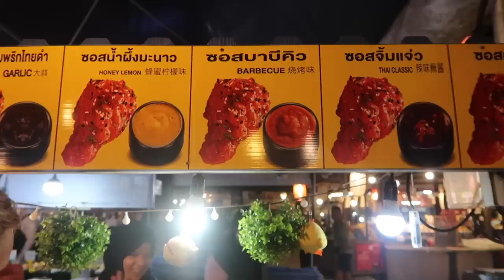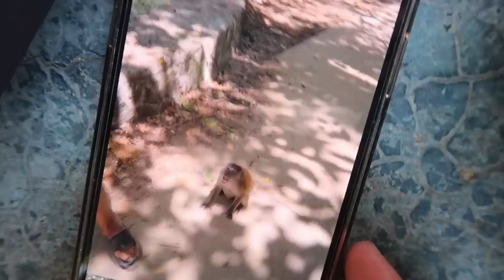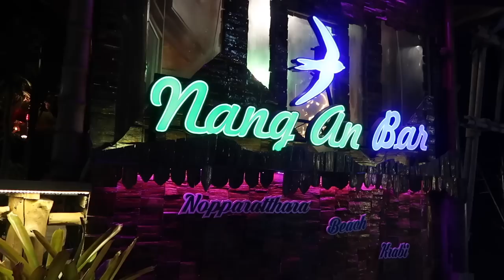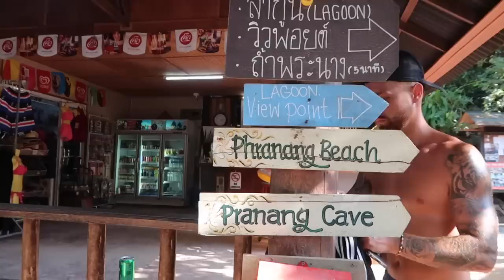KRABI VLOG! SPEND MY BIRTHDAY IN THAILAND WITH ME! | Immie and Kirra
I hope you all enjoyed! Can't wait to show you more of our travels! If you have got any questions then write them in the comments and I will reply!

Immie's instagram - immiefarrow
Kirra's instagram - kirrafarrowx